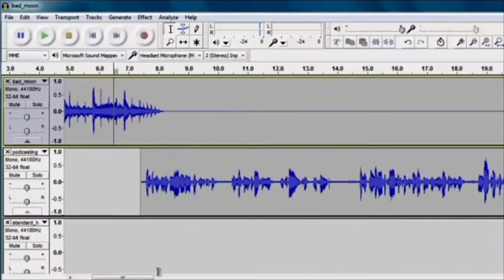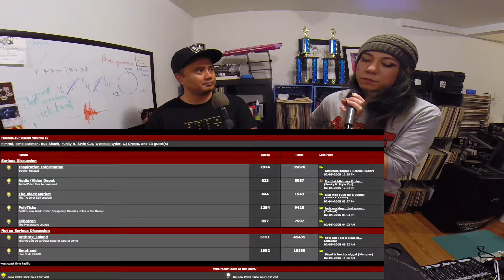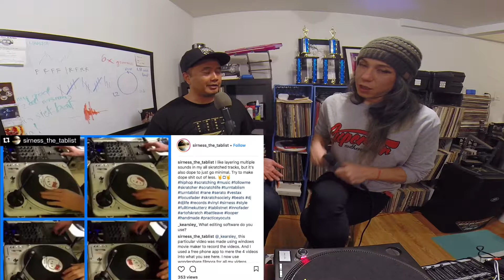Skratch Snobs: Inspiration Information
Talking about the different kinds of scratch music that have been recorded, influences for recording scratch music, a Spotify playlist (CUTITUP) made up of all scratch music, and more!